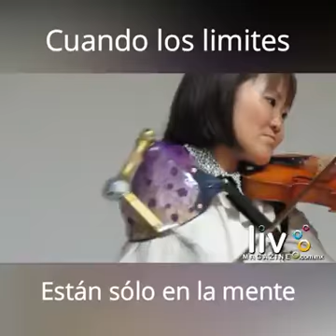When the limits are only in the mind